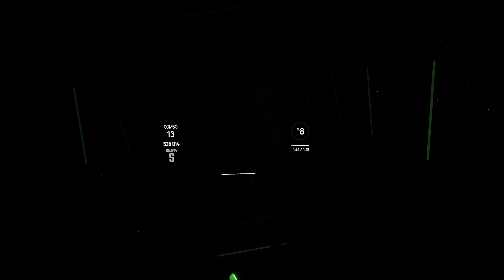Beat Saber - Black Bullet - fripSide - Mapped by Lemonade2000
I love patterns that have me making curved swings and this map was absolutely chalk full of them. This was a super fun map to sightread. Didn't do so bad either.

Also: does this song's artist have the funniest name or what...
If you enjoyed this map be sure to check out the Mapper's profile for more great maps!
I upload videos almost daily for the maps that i feel others would enjoy.